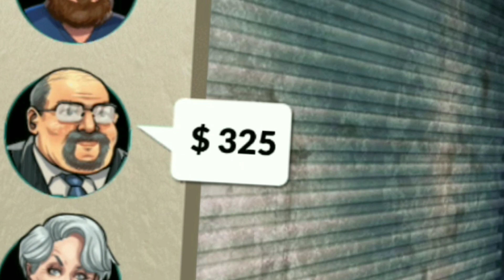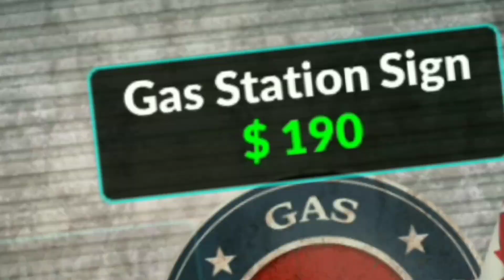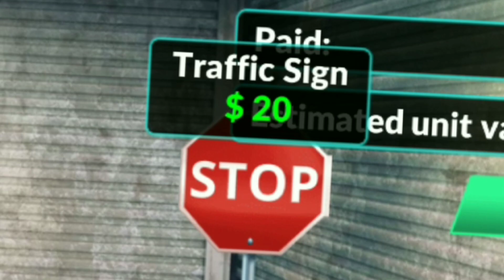COLLECT MYSTERIOUS RARE ITEMS||(Bid Wars: Pawn Empir 2).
COLLECT MYSTERIOUS RARE ITEMS||(Bid Wars: Pawn Empire).